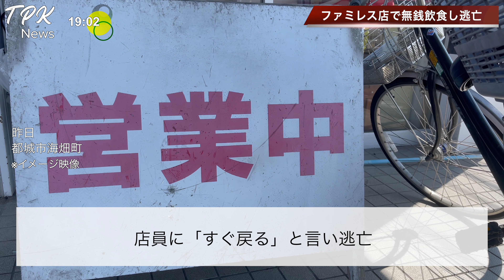【悪い顔選手権】本気でニュースやってみた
悪い顔選手権を本気でニュースにしました。
今この記事を刑務所で書いています。（現行犯逮捕されたからね）

【Profile】
脱サラしてフリーランスの映像クリエイターに。

たかぴこ(本名:新西隆弘)
都城映像NEONE代表

●動画制作(プロモ/イベント/ウエディング)他
●企業YouTube運用(企画/撮影/編集)
●ドローン空撮
●写真撮影

※ご相談、お見積もり無料